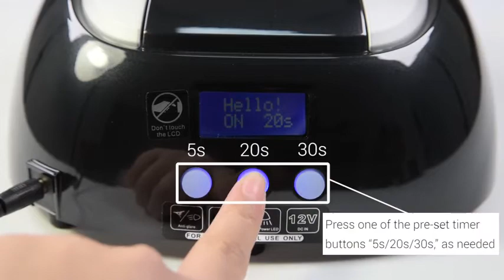MelodySusie Aurora 4 LEDUV Nail Lamp